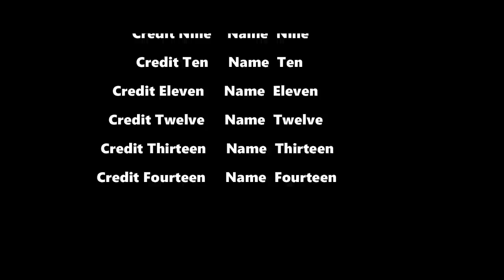Nouvo Film Ayisyen 2022 Full HD ( episode 3) Film Haitien complet 2022/Full movie Haitian 2022